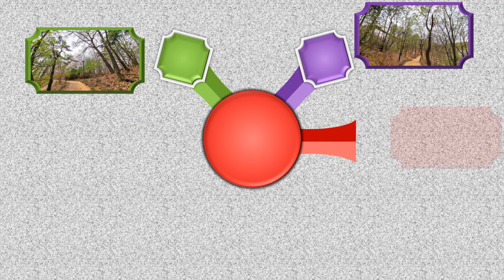운정호수공원 봄꽃 Ⅳ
운정호수공원 봄꽃은 벚꽃을 중심으로 공원 내 나무들의 움터오는 잎들의 모습을 담아 보았습니다.